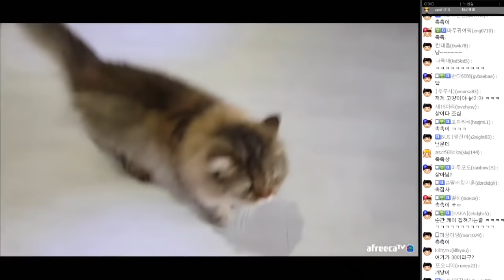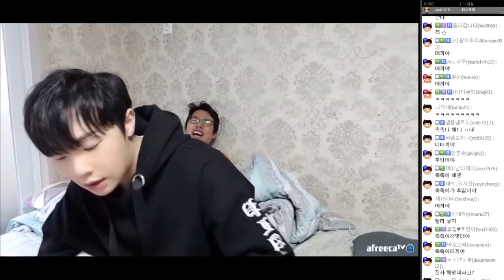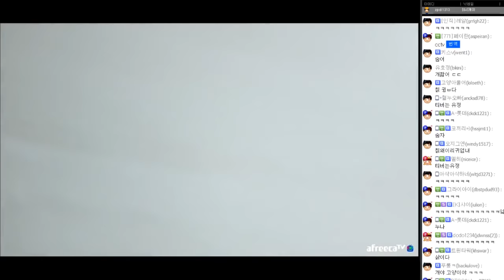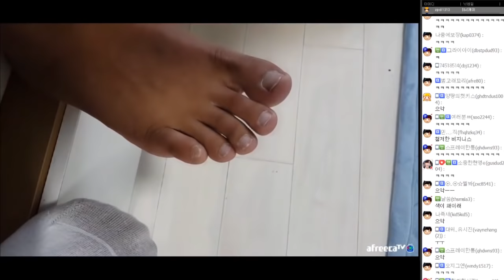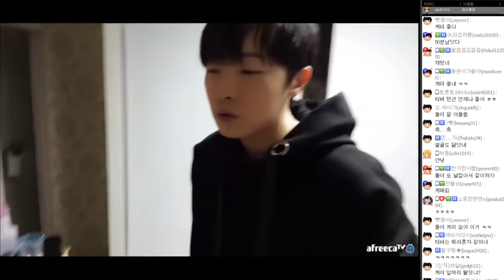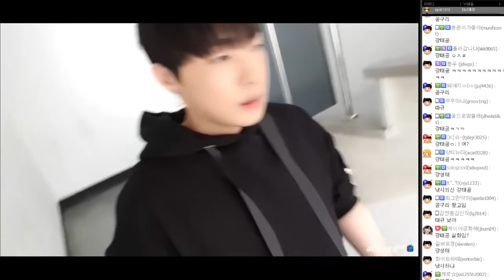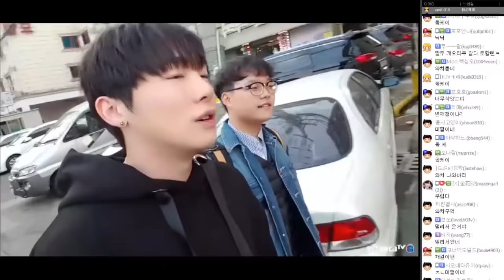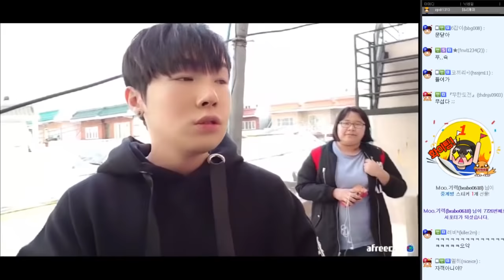[케이TV][야외방송#2]다리 다친 메킴이 병문안!! 해병대 후임 만났다(feat.오메킴승현,티버누나)[17.12.03]